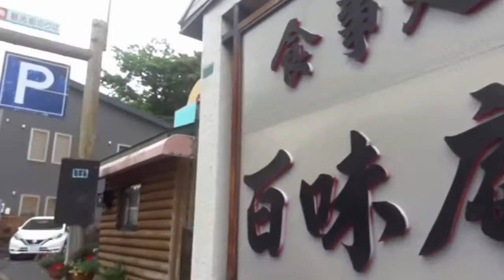日本北海道釧路阿寒湖往稲荷神社 Lake Akan Kushiro, Hokkaido (Japan)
離開Lawson便利店後,沿著街路往東北方前行.路的盡頭,步上楷梯,就見到隠藏在樹林下的建築物,這是自然歷史博物館,不遠處可見紅色鳥居,那就是稻荷神社.